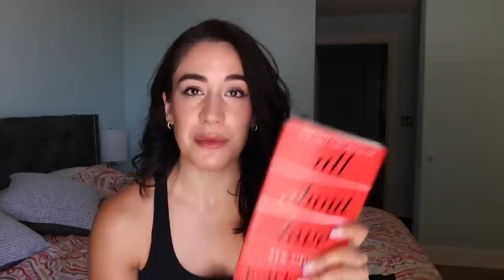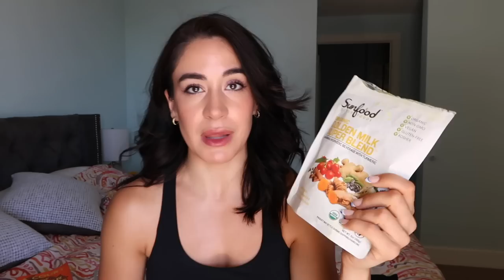Current SPRING FAVORITES + Life UPDATE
IF YOU DON'T ENJOY CHITCHAT, FAVORITES START AT 00:10:25

Favorites Mentioned:
La Bella Figura by Kristi Belle
All About Love by Bell Hooks
A Court of Silver Flames by Sarah J. Maas
Vital Proteins Vanilla Collagen Peptides
Superfood Golden Milk Super Blend
Om Mushroom Superfood Hot Chocolate
Lululemon Daily Stride Socks
CELER Women's Workout Shorts
Mugler Angel Muse EDT
Kaja Jelly Charm in Berry Colada
Make Up Forever Artist Color Pencil in Endless Cacao
Sephora Collection Liquid Eyeshadow in Shocking

FAQ:
What’s my sign? Leo
Where do I live? Based in LA, but currently on a tour of North America!
What do I do? I’m an actor, musician and content creator! Currently I play Catherine Parr in the 1st National Tour of SIX (Aragon Tour)!
Where is my dog Mochi? He's staying with my parents in Illinois while I'm on tour. It's the most comfortable option for him while I travel so much.